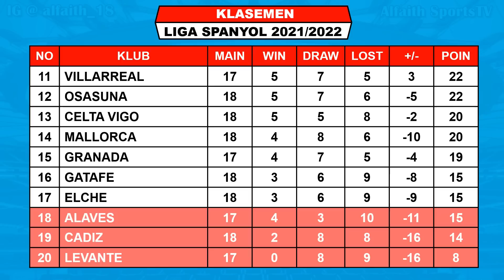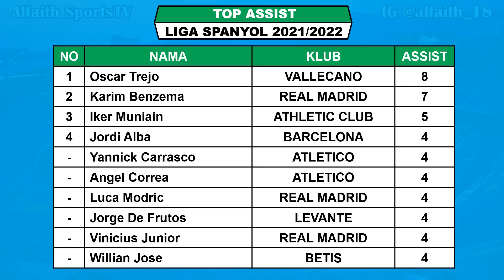Hasil Liga Spanyol Tadi Malam ~ REAL MADRID VS CADIZ Liga Spanyol 2021 Jornada Ke 18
Hasil Real Madrid VS Cadiz

Hasil Liga Spanyol Jornada Ke 18 2021/2022 Sabtu 18 Desember 2021 Live Bein Sports 1
CELTA VIGO VS ESPANYOL 3-1
VALLECANO VS ALAVES 2-0
SOCIEDAD VS VILLARREAL 1-3

Hasil Liga Spanyol Jornada Ke 18 2021/2022 Minggu 19 Desember 2021 Live Bein Sports 1
BARCELONA VS ELCHE 3-2
SEVILLA VS ATLETICO 2-1
GRANADA VS MALLORCA
ATHLETIC CLUB VS BETIS

Hasil Liga Spanyol Jornada Ke 18 2021/2022 Senin 20 Desember 2021 Live Bein Sports 1
GETAFE VS OSASUNA
REAL MADRID VS CADIZ

Jadwal Liga Spanyol Jornada Ke 18 2021/2022 Selasa 21 Desember 2021 Live Bein Sports 1
LEVANTE VS VALENCIA

SEVILLA 37
BETIS 33

TOP ASSIST
TREJO 8

FANSPAGE FACEBOOK : Alfaith Sports
SUMBER / SOURCE : Laliga